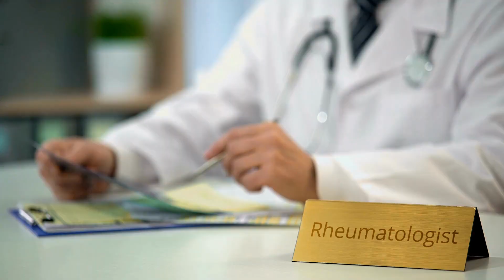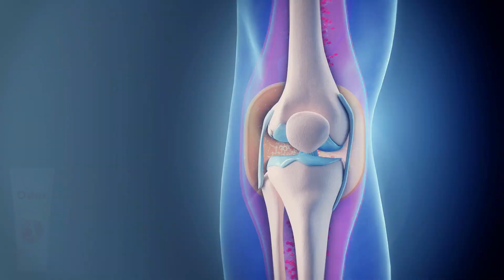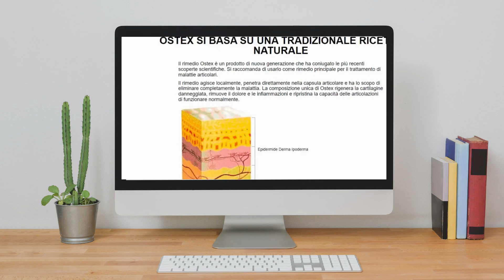OSTEX - ATTENZIONE! OSTEX RECENSIONI – OSTEX OPINIONI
Questo video è una panoramica di informazioni sulla crema Ostex. Spiega come funziona Ostex, come si usa e i benefici che offre al cliente per ottenere i risultati desiderati.

🔥Attenzione: Ostex è venduto solo sul sito ufficiale.

Che cos'è Ostex?

Ostex è una crema completamente naturale per il trattamento dei dolori articolari, ad uso topico, frutto di studi approfonditi volti non solo al trattamento del dolore, ma anche e soprattutto alla risoluzione della causa. Questa crema è in grado di rigenerare anche la cartilagine, portando sollievo a tutte quelle persone che, con l'avanzare dell'età, iniziano a soffrire di mal di schiena o di altri fastidi a muscoli, cartilagini e ossa. È l'unico rimedio in grado di migliorare le lesioni, anche se croniche.

Quali sono i benefici dell'uso di Ostex?

- Elimina rapidamente il dolore (acuto e fastidioso).
-Migliora la circolazione sanguigna
-Riduce il gonfiore
-Aumenta il metabolismo
-Ripristina la mobilità articolare
-Aumenta l'elasticità dei tessuti
-Fornisce alle ossa e alle articolazioni oligoelementi essenziali.
-Previene le complicazioni e lo sviluppo di malattie.
-Ha un forte effetto antinfiammatorio.

Come funziona Ostex?

Ostex, oltre ad avere un effetto analgesico, agisce sui tessuti, aiutando a rinforzarli e a ripristinarne l'elasticità, determinando una graduale riduzione del dolore fino alla sua scomparsa e infine un effettivo ritorno a compiere movimenti senza restrizioni. Fornisce inoltre protezione al sistema circolatorio e alle articolazioni in generale. Il rimedio agisce per via topica, penetrando direttamente nella capsula articolare e mirando a debellare completamente la malattia.

Quali sono gli effetti collaterali di Ostex?

Ostex non ha effetti collaterali perché è completamente naturale. Tuttavia, solo l'Ostex originale può fornire tutti i benefici. Esiste un solo luogo ufficiale in cui Ostex viene venduto, ovvero il sito web ufficiale. Fate quindi attenzione a dove lo acquistate. I prodotti falsi, oltre a non funzionare e a costare molto, possono avere effetti collaterali e mettere a rischio la salute.

Ostex è sicuro?

Sì, Ostex è sicuro perché è naturale e composto da ingredienti puri e naturali di altissima qualità, selezionati dagli scienziati dopo approfondite ricerche scientifiche e test di laboratorio.

Dove posso acquistare Ostex?

Ostex è disponibile per un breve periodo nell'ambito di un programma promozionale con uno sconto del 50%. Ostex è disponibile solo sul sito ufficiale e per aiutarvi ho lasciato un link allo sconto ufficiale nella descrizione del video. Potete accedere al sito con la massima riservatezza.